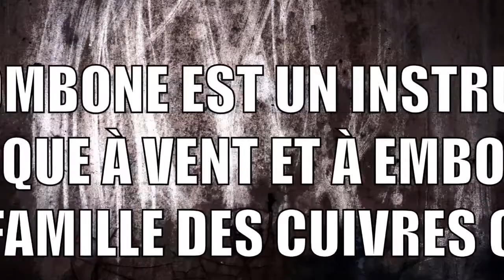LE RETOUR ????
Le come-back avec les titrages les plus moches de l'histoire.
Weeeeeesshhhh la famille ça va bien ? Trop contente de pouvoir revenir, ça fait longtemps que j'attends ce moment.

Vous pouvez me suivre un peu partout si vous le souhaitez...